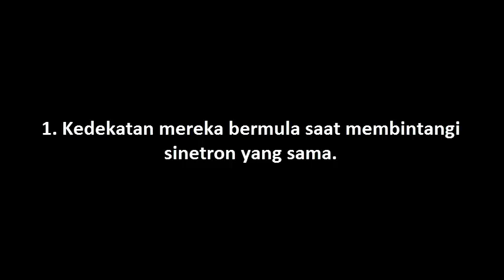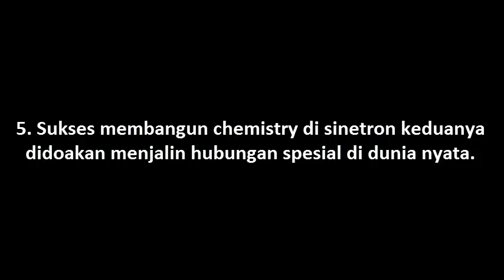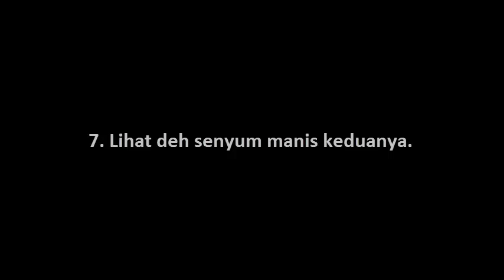Ketahui 10 Momen kedekatan Prilly Latuconsina Maxime Bouttier, resmi jadian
ChildAndSongs.blogspot.com